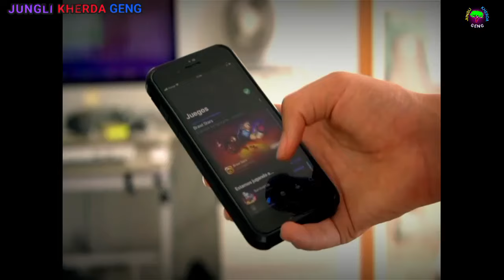जंगली भैंस ने दोस्त के लिए जान दाव पर लगा दी | lion vs buffalo fight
Your Queries  👇
शेर और जंगली भैंस जंगल की दहाड़ियो का अद्धत संग्राम
रियल लड़ाई : शेर vs जंगली भैंस का खूबसूरत विडियो
3 male lions vs buffalo
best fight lion vs buffalo
3 lion vs buffalo
lions vs buffalo 2022
lion vs buffalo 2023
1 lion vs buffalo
lion vs buffalo battle
lion vs buffalo 1v1
lion vs buffalo whatsapp status
lion vs buffalo real fight to death
lion vs buffalo video
lion and buffalo fighting viral video
lion and buffalo fighting video
lions vs buffalo tanzania safari highlights
lion vs buffalo serengeti
lions and buffalo survival fight
buffalo impales lion
lion vs buffalo
 buffalo vs lions
lion, lioness
 buffalo
big cats
 lion attacks
buffalo attack
prey fights back
 buffalo fight
lion fight
animal kingdom
lion climb tree
animals vs
predator
predator vs prey
wild attacks
animals video
animals fighting
 animal attack
animal fight
 wildlife
wild animals
caught on camera
 lion fight to death
Lion VS Buffalo
greatest animal fights
lion attack